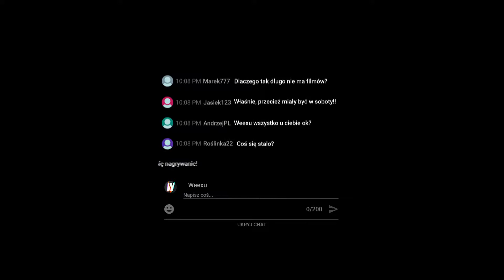2 LATA MOJEGO KANAŁU